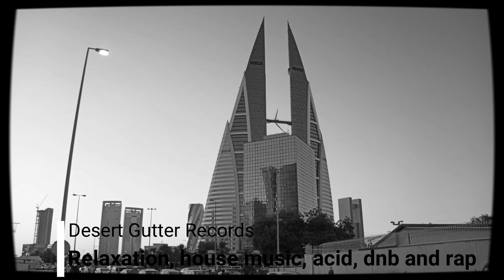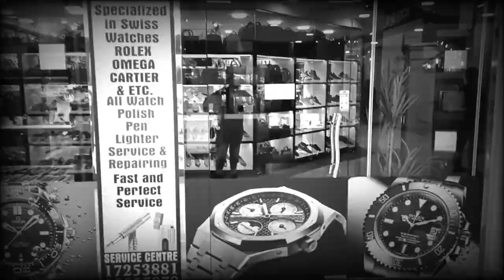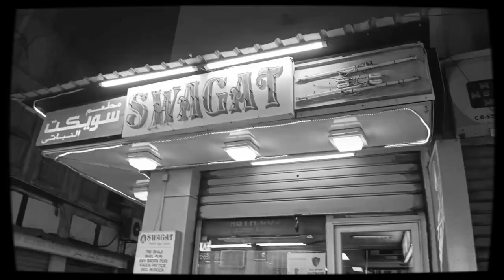Bahrain Manam Bab Al Souq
Manama Bab Al Bahrain the two seas, a shortcut walk into bab al bahrain
there's a lot to learn about bab al bahrain as it's a nice place, be careful of the foreign local scammers, selling fruit and veg or the local manama shops sales male trying to hustle you to wear a qutra or buying perfume's you can hustle them back on prices for sure, never buy the fruit and veg as these guys collect them off of the market as it was thrown away cos their near enough expired or even expired, there's other types of hustlers such as the shisha women a group of run away house maids who sit daily constantly smoking shisha and if you walk in and order the woman would be like, you buy me shisha, they act as their looking for someone to date when really they have a load of contacts and sit with men daily and call each of them habibi or even baba, they will take advantage of tourists you gotta be careful these house maids turned into 200 fills promotional shisha women some of them are actually prostitutes that will do anything for money, then you have those guys in the corner waiting to push you drugs, but other than that manama is a lovely place at the day time at the night time make sure your with someone you know or a tourist guide, bahrain is always a nice place visit there's a lot to do and a lot of things to enjoy, the gold souq in manama and the one in muharraq is cool.

for jobs in bahrain contact links